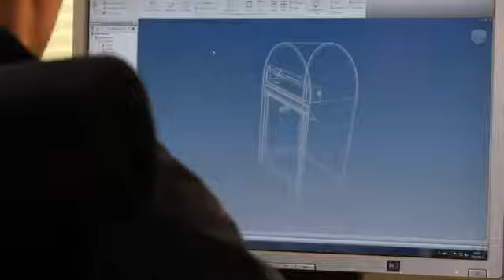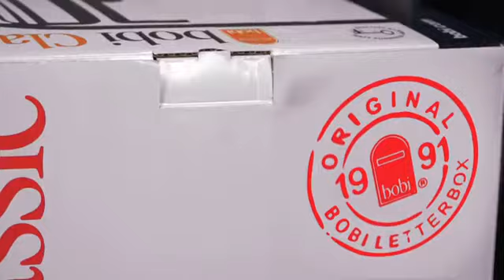Bobi brievenbussen - brievenbusdirect.nl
De in Finland gemaakte Bobi brievenbussen en statieven zijn gemaakt van 1 mm dik roestvrijstaal of verzinkt staal voorzien van een poedercoating in RAL-kleur. Bobi brievenbussen voldoen aan de NEN 1770 postnormen in Nederland.